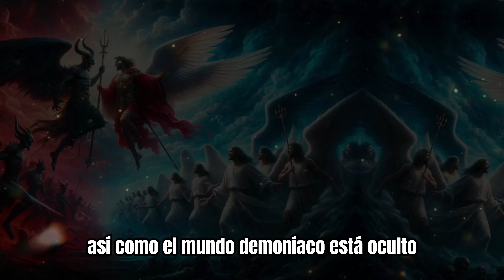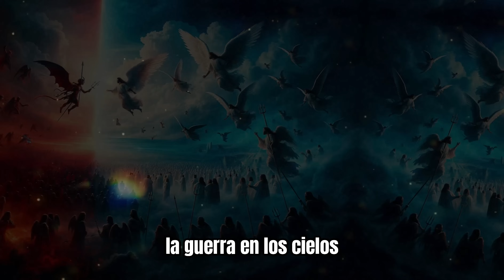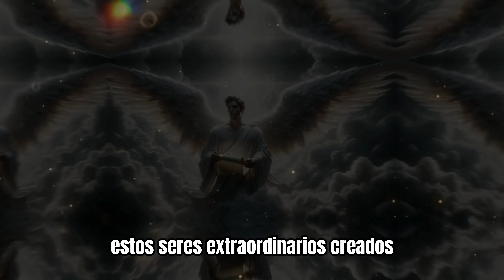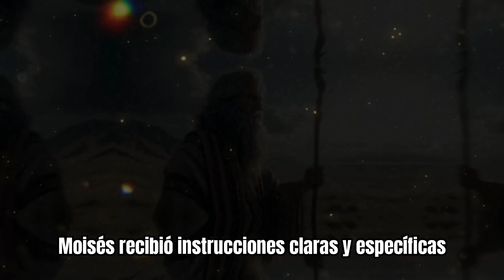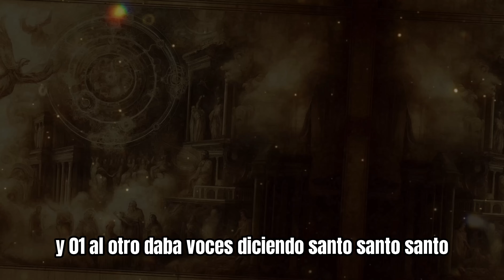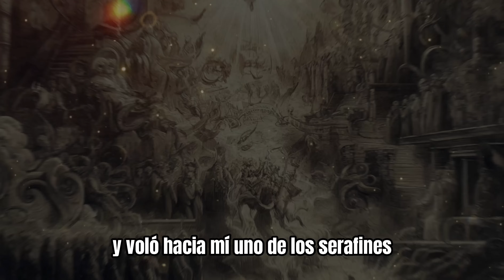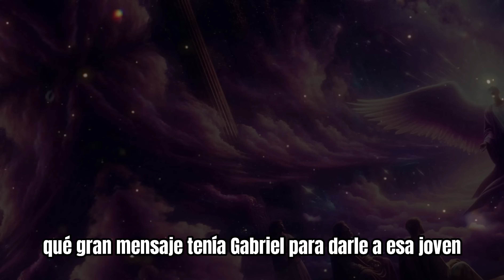Conoce La Verdadera Historia de los Ángeles.